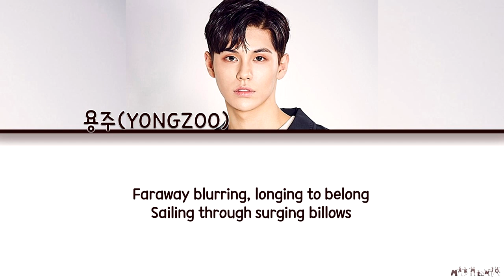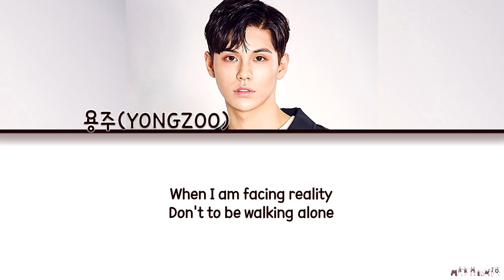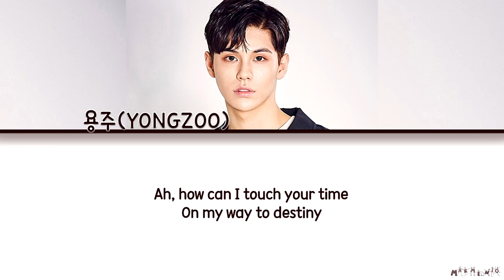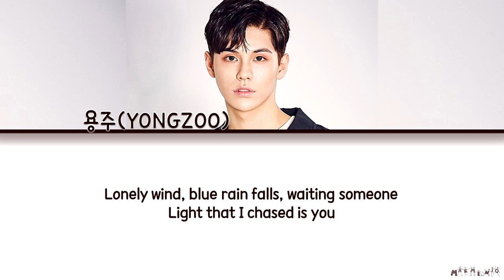YONGZOO 'Maze' Lyrics (The King: Eternal Monarch OST Part 4)